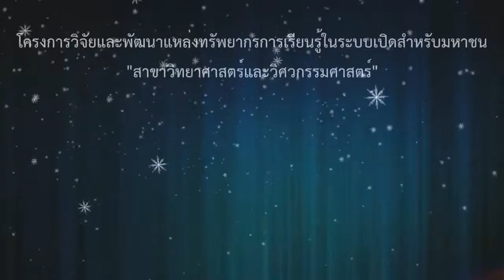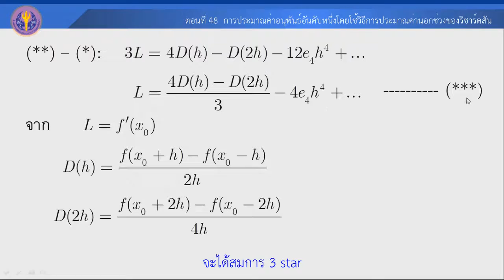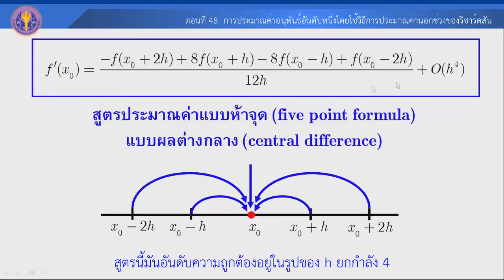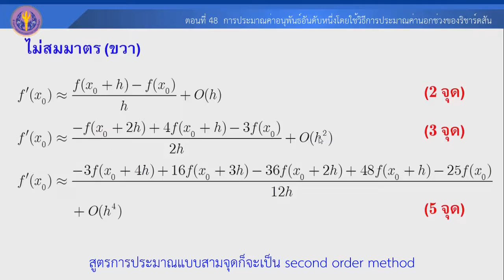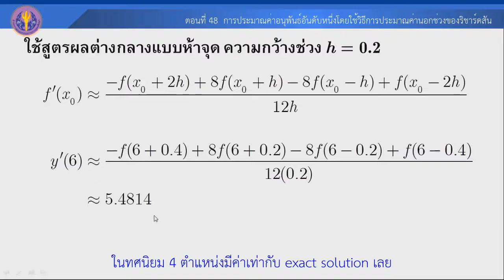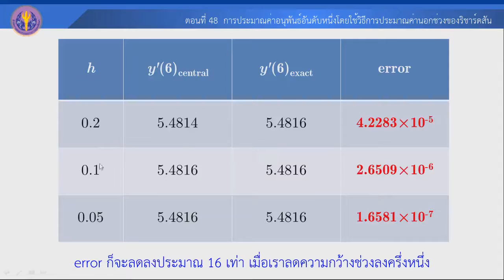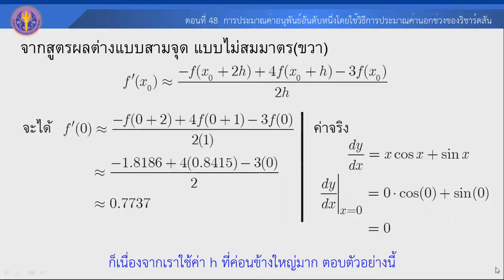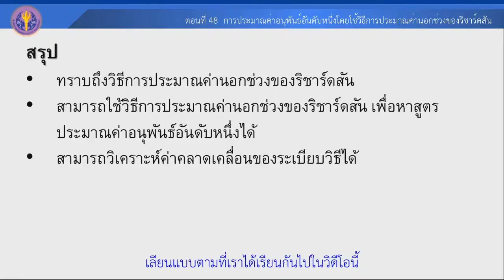ตอนที่ 48 การประมาณค่าอนุพันธ์อันดับหนึ่งโดยใช้วิธีการประมาณค่านอกช่วงของริชาร์ดสัน